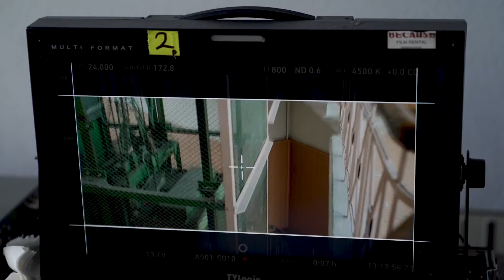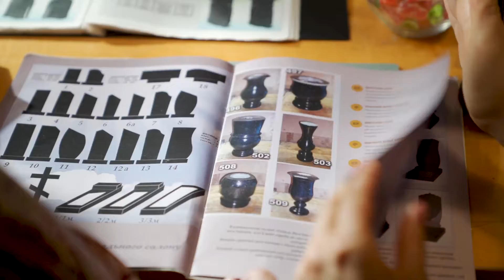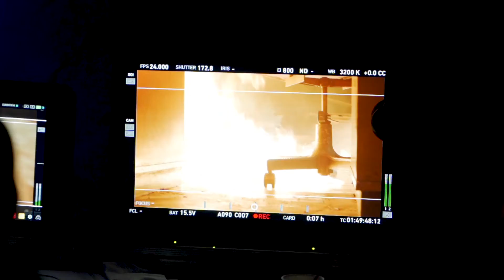ЯНПЦ backstage (October, 2019)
Ми майже закінчили зйомки фільму ЯПНЦ Я працюю на цвинтарі. Йдемо в постпродакшн період і починаємо думати над фестивальною історією фільму.